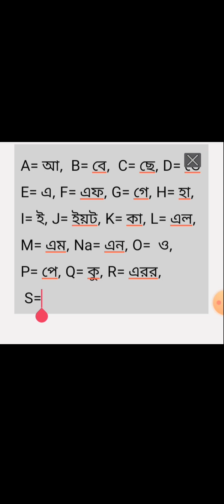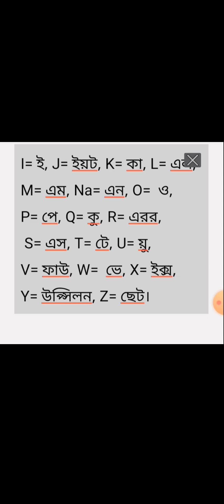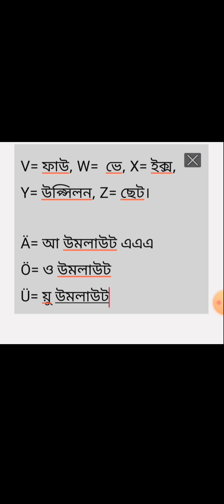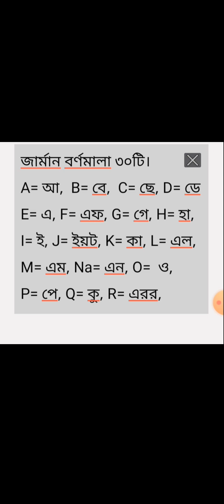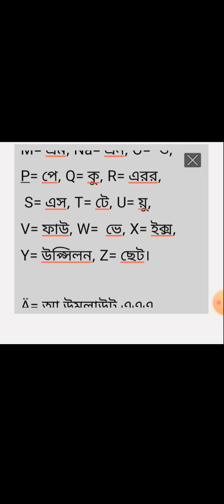জার্মান বর্ণমালা শিখি খুব সহজেই।